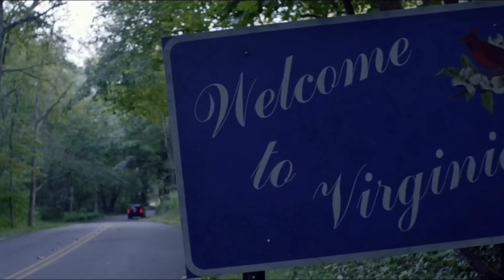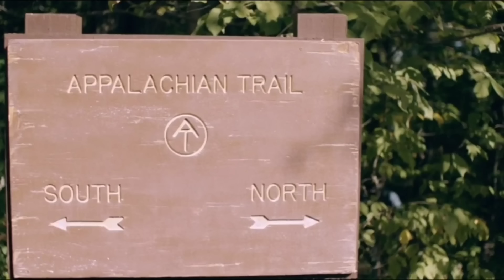Wrong Turn 7 (2021) Full Hollywood Movie Explained in Hindi | Insight prime corner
Aj ki video me hum explain karne wale hai ek horror movie jiska name hai Wrong Turn 7 (2021) hollywood movie explained in hindi |

Movie Story : Friends hiking the Appalachian Trail are confronted by 'The Foundation', a community of people who have lived in the mountains for hundreds of years.

Original title : Wrong Turn (2021)
Year : 2021
IMDb RATING : 5.6/10
Release date: 25 February 2021 (Germany)
Director: Mike P. Nelson
Distributed by: Saban Capital Group
Box office: $4.8 million
Edited by: Tom Elkins

This video is for educational purpose only .Copyright disclaimer under section 107 of The Copyright Act 1976, allowance is made for "Fair Use" for purposes such as criticism, comment, news reporting, teaching, scholarship and research. That otherwise be infringing.